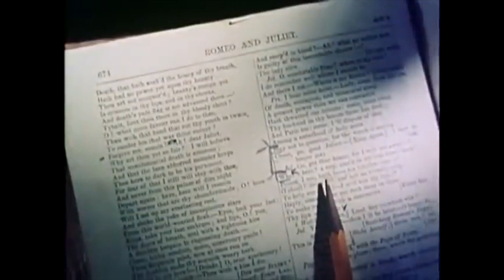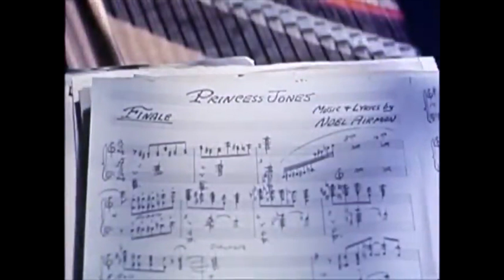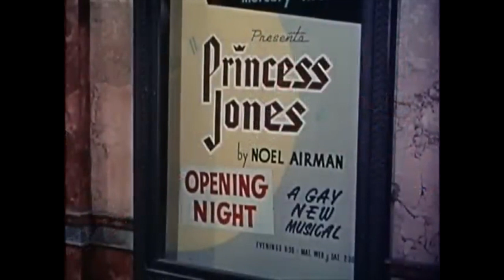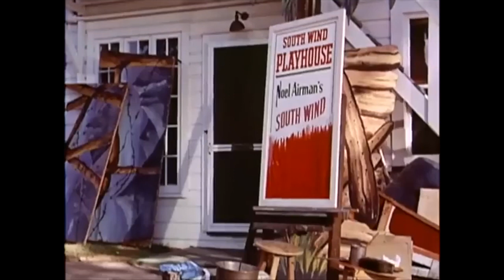Marjorie Morningstar, HD, Full Movie, (1958), Romance, Drama, Gene Kelly, Natalie Wood.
Marjorie Morningstar is a 1958 American romantic drama film. It was directed by Irving Rapper from a screenplay by Ernest Lehman, based on the 1955 novel of the same name by Herman Wouk. The film stars Natalie Wood, Gene Kelly, Claire Trevor, Ed Wynn, and Angela Lansbury.

Coming of age in the 1950s, a young Jewish girl named Marjorie Morgenstern undertakes attempts to become an artist and develop a relationship with a playwright.

Directed by: Irving Rapper
Screenplay by: Everett Freeman (Based on Marjorie Morningstar by Herman Wouk)
Produced by: Milton Sperling
Starring: Gene Kelly, Natalie Wood, Claire Trevor, Ed Wynn, Everett Sloane, Martin Milner, Carolyn Jones.
Cinematography: Harry Stradling
Edited by: Folmar Blangsted